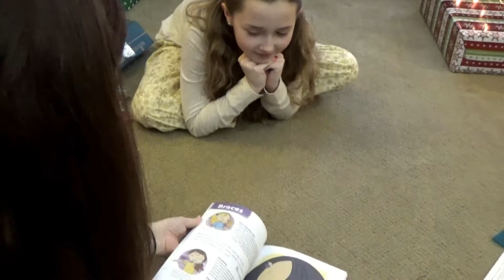Christmas Highlights Part 2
Christmas morning highlights part 2, year 2016!